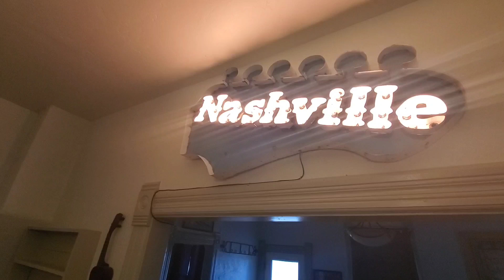The Music Haus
Saguache Co